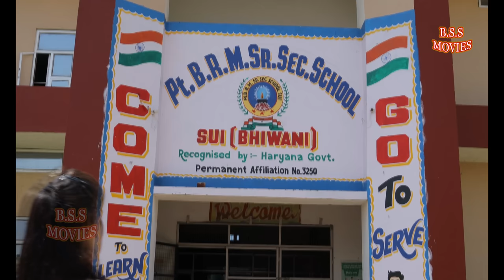जैसी करनी वैसी भरनी मांगलिक दोष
कलाकार Rajesh Sharma
anita jangra
Sandeep singal
mamta Hisar
tamna Singh
silu Sharma
sandeep bachi
Vishal Bhiwani
सुभाष कृष्ण रविंदर सियाराम